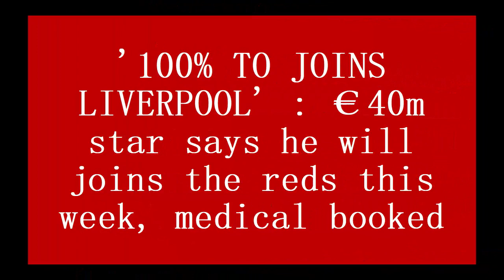'100% TO JOINS LIVERPOOL' : €40m star says he will joins the reds this week, medical booked